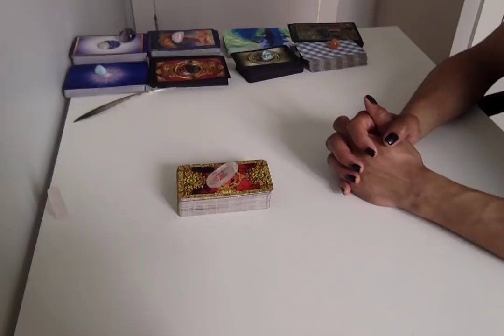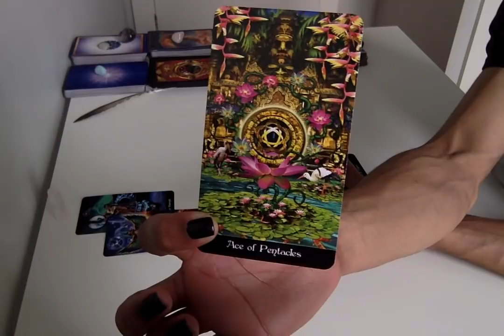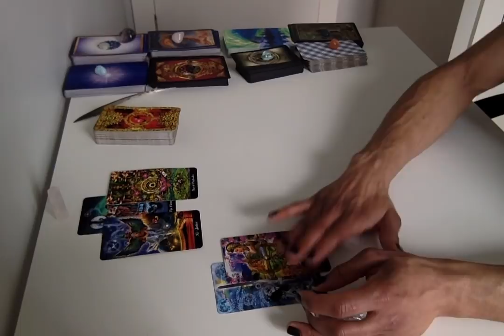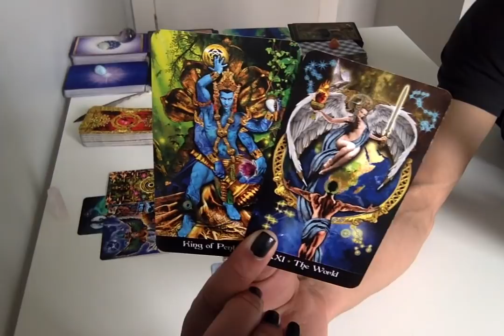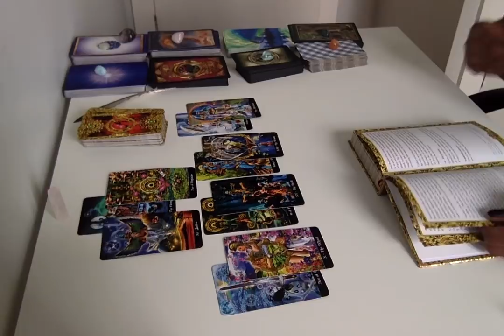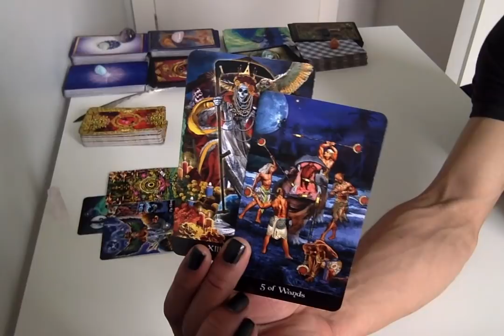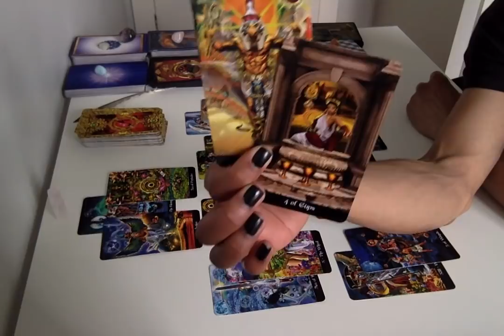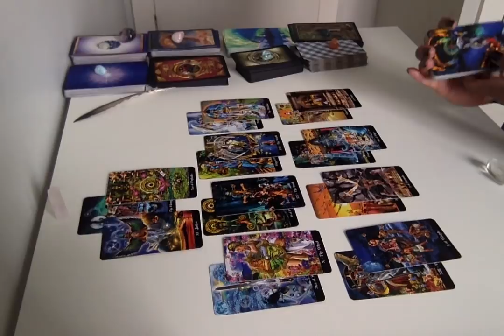Libra - As The Wheel Turns - Apr 1 - 15